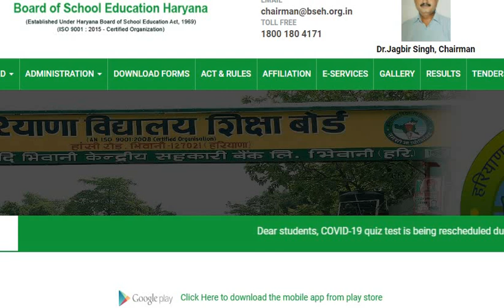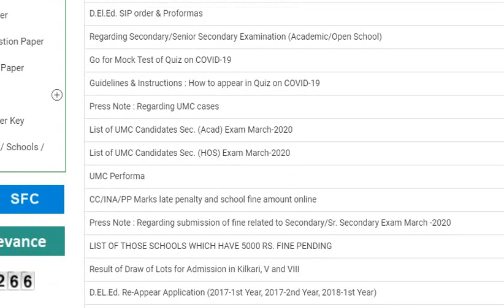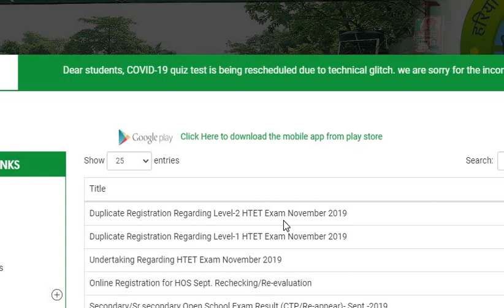Aarohi school recruitment 2019 latest update//Haryana aarohi bharti news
What happend to Arohi bharti? lets discuss